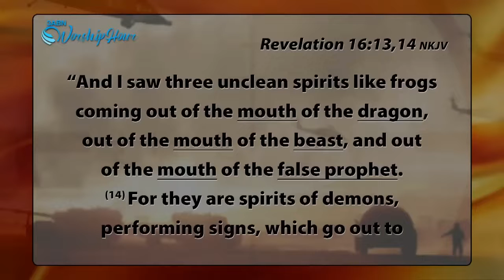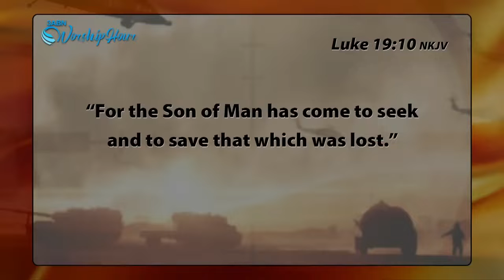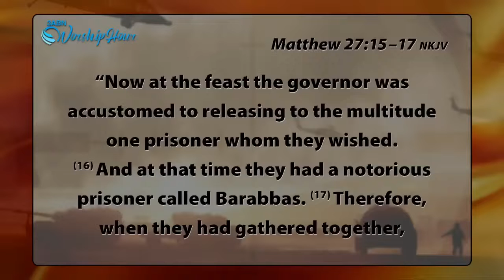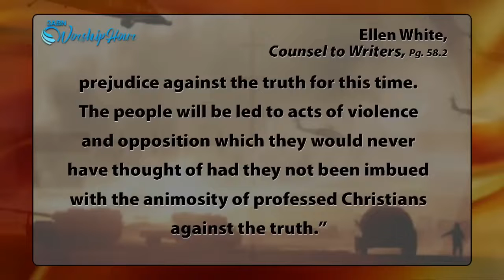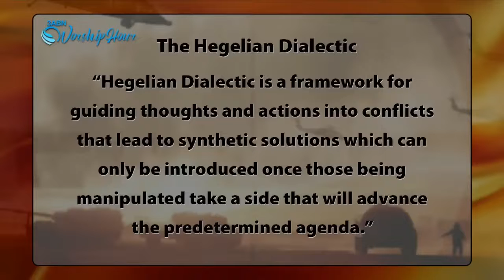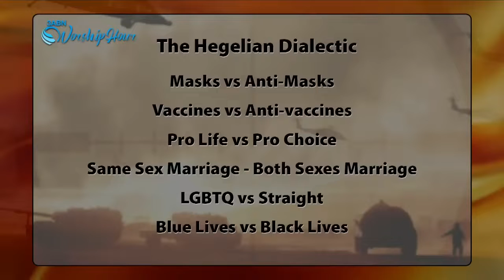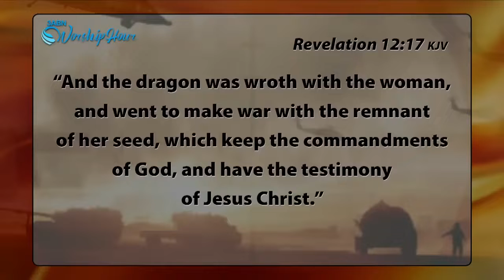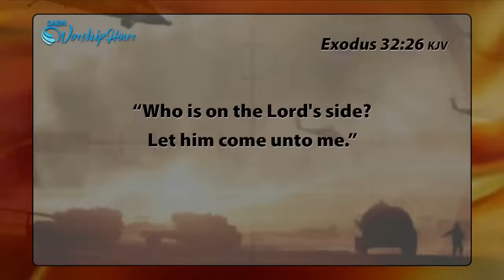Where We Are In the Unfolding of Last Day Events | Sermon by John Lomacang